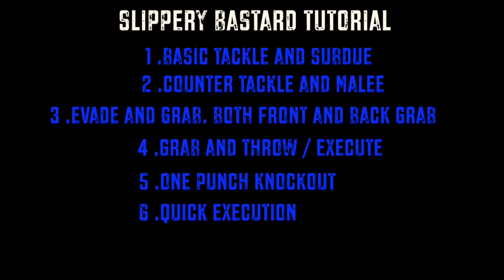Red Dead Online - Slippery Bastard Tutorial - PVP TIPS